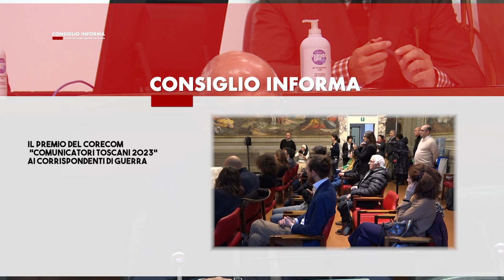SIENATV - CONSIGLIO INFORMA 12-01-2024